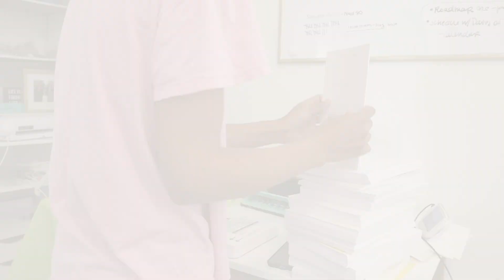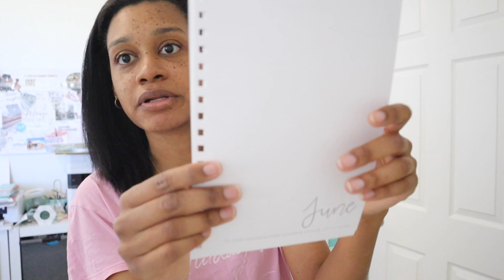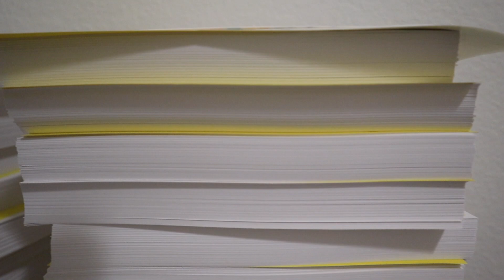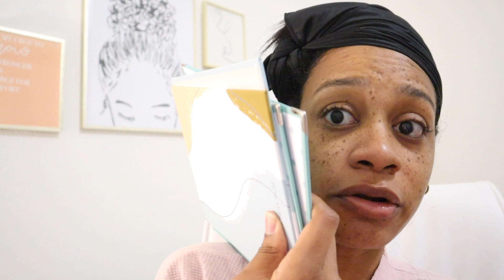DAY IN THE LIFE | Answering Your Questions, Woking on Planner Orders, Vlogmas Day 7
Vlogmas Day 7 - In this vlog I'm working on getting my business planners out to customers, answering questions, and more! Thanks so much for being here.

Ready to shop? Head over to the TSM store

The Cinch
Favorite Sticker Paper